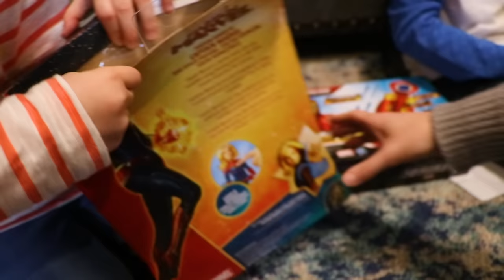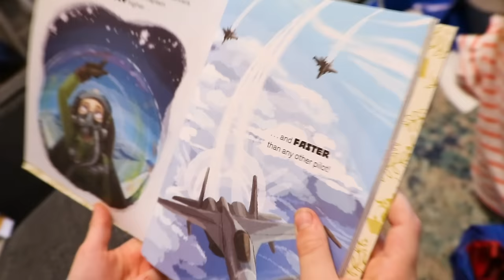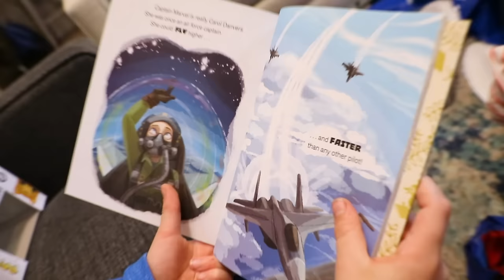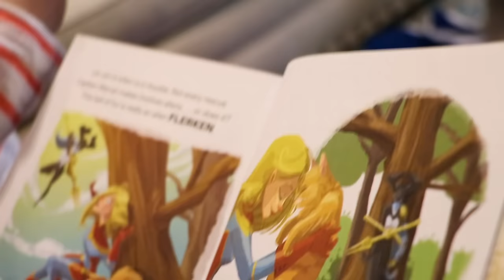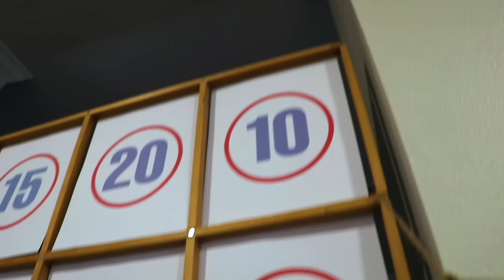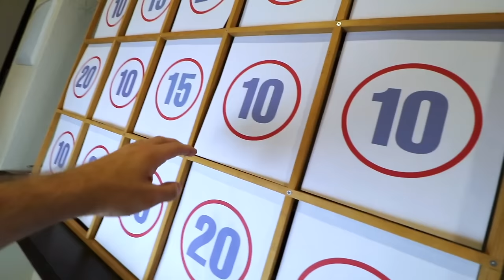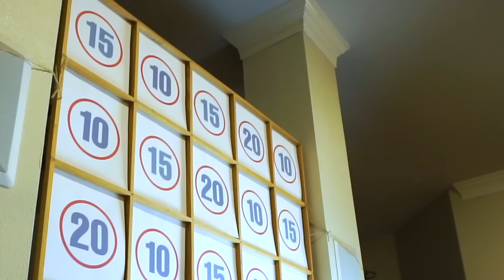Captain Marvel Movie Gear Test + Mystery Box Found! | KidCity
Captain Marvel Gear Test + Mystery Box Arrives! | KidCity
Today we start a new adventure for the Kids, as Ava finds a mystery box that lands near our house, and it seems to be mystery hacking device that is causing our Captain Marvel Superhero Toys to be doing strange things! We need your help to solve this mystery!